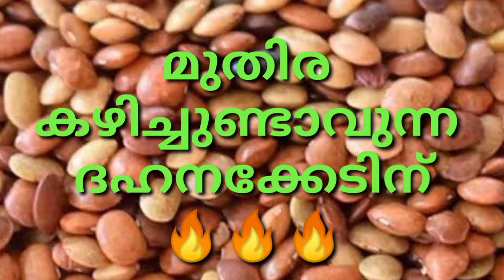മുതിര കഴിച്ചിട്ട് ഉണ്ടാവുന്ന ദഹനക്കേടിന്